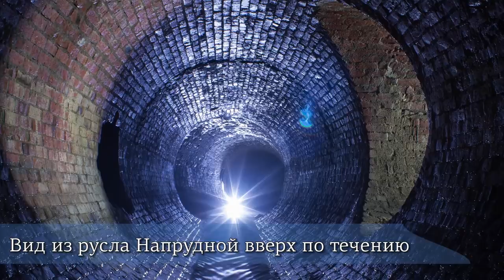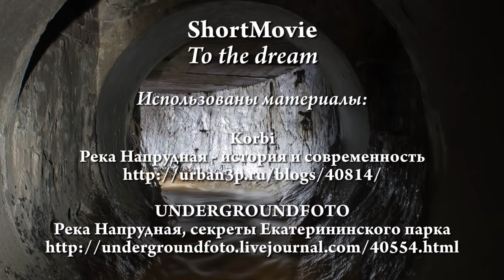Подземные реки Москвы. Бассейн Неглинки | Диггеры UnderWorld в Напрудной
Сталки и подземелья на канале GBlack.Cool | Диггеры UW продолжают раскрывать тайны подземной Москвы и спускаются в приток реки Неглинной - Напрудную. Они покажут исторические кирпичные подземелья Москвы, открывая секреты того, как строилась столица, раскрывая её подземный мир.

Diabolus O. - Again (Acoustic version)

Topher Mohr and Alex Elena - Keep Dreaming

ShortMovie – To the dream